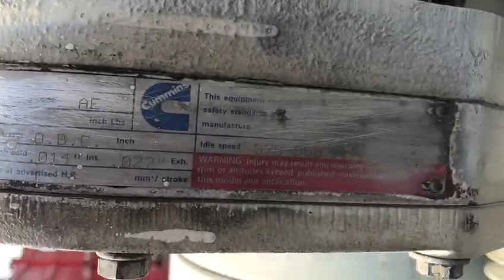Cummins KTA 50 M 1250 PK 16 cilinder Marine diesel motor stocknr 3533